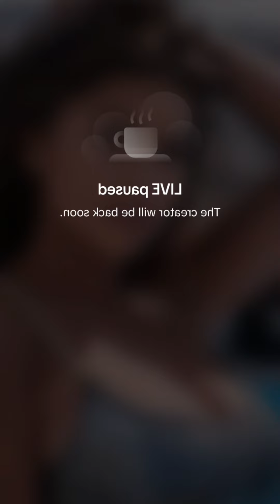Camille Periscope Live 1341 🥰❤💋